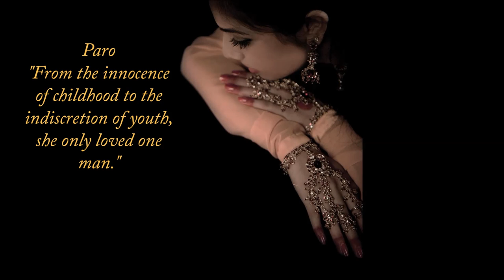Devdas The Musical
A timeless story of love and loss. A cast of 40 dazzling dancers, 15 musicians, 12 new songs, show-stopping costumes and period sets. Premiers at NIDA, Parade Theatre on 24th August, 2013. Book tickets at Ticketek.